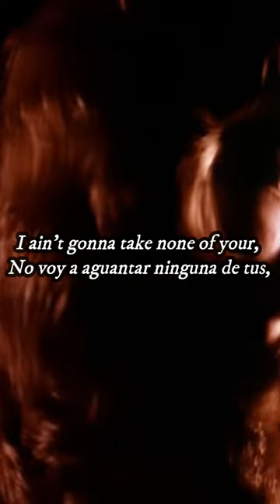Creedence Clearwater Revival - I Put A Spell On You